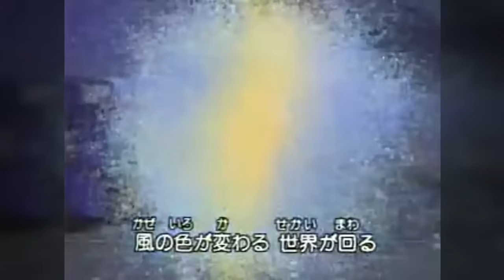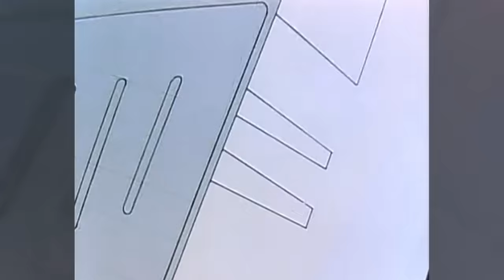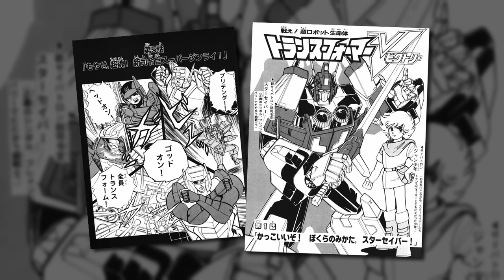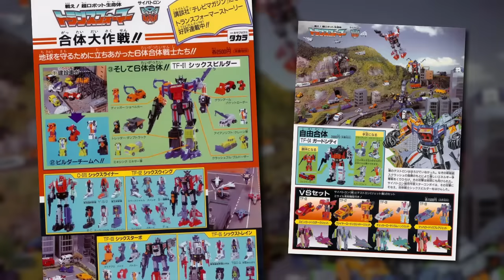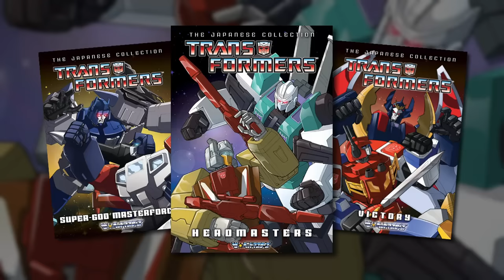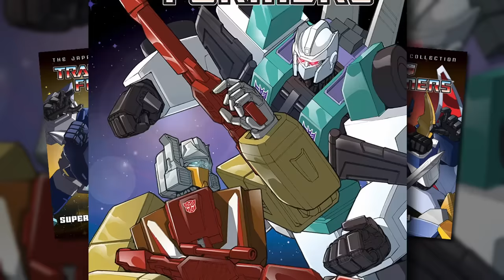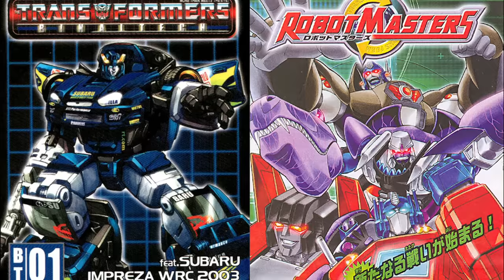TRANSFORMERS: THE BASICS on THE JAPANESE SERIES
THE BASICS turns two years old this month, so I'm kicking off the celebrations with a super-sized episode I've been wanting to make since the start - The Basics on JAPANESE GENERATION 1 SERIES!